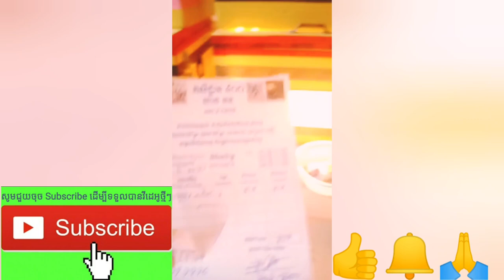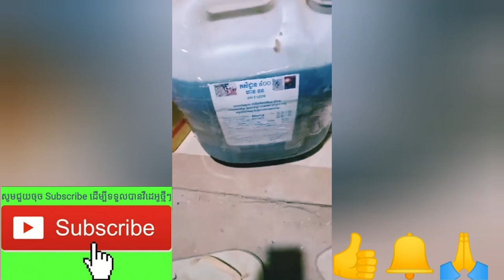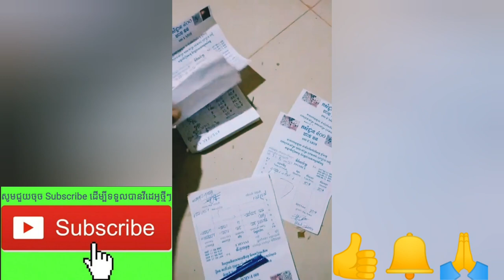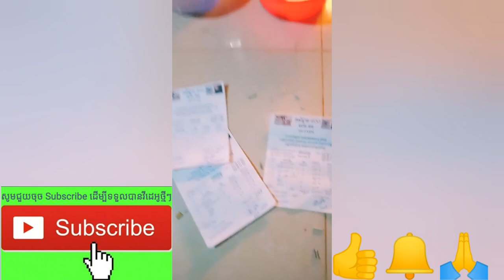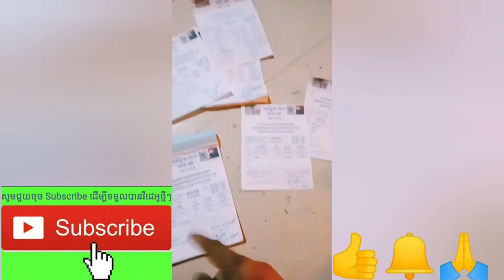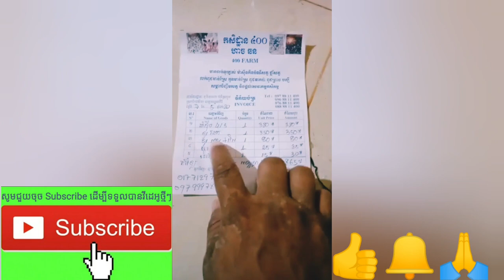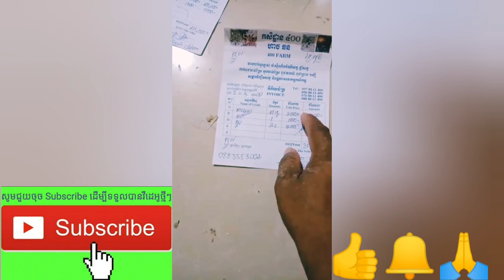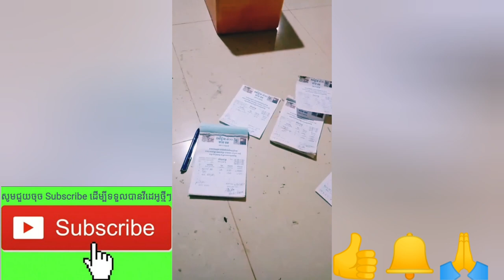ទូរភ្ញាស់60$ដាក់ពងបាន140គ្រាប់កាន់តែពិសេសពីកសិដ្ឋាន 400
ស្រុកកែវសីមាខេត្តមណ្ឌលគិរីកសិដ្ឋាន 400
👉បង្រៀនចិញ្ចឹមមាន់ស្រែ& វារីវប្បកម្ម1ចេះ
👉បង្រៀនតាមប្រព័ន្ធFBឆាតរាល់ថ្ងៃ​ &រាល់ឆ្នាំ
​👉ចូលរៀន សូមទាក់ទងនិងឆាតមកផ្ទាល់៖